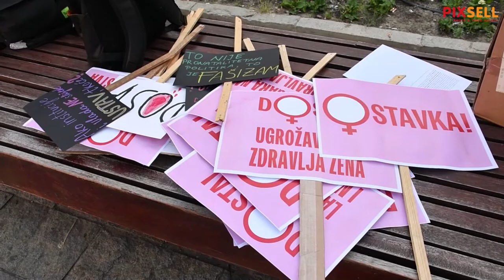U Sisku održan prosvjed Dosta Uništavanja javnog zdravstva i ugrožavanja zdravlja žena!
U Sisku je održan prosvjed pod nazivom Dosta Uništavanja javnog zdravstva i zanemarivanja zdravlja žena u znak solidarnosti s Mirelom Čavajdom i svim ženama kojima je u Hrvatskoj uskraćen zakonski zajamčen prekid trudnoće i drugi oblici zdravstvene skrbi.

VIDEO: Nikola ČutukPIXSELL
Photo gallery: